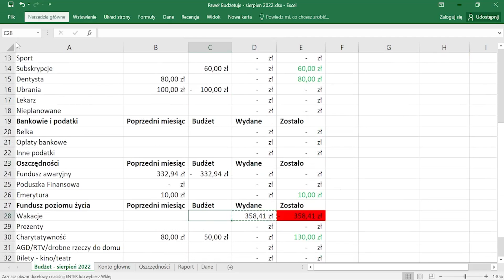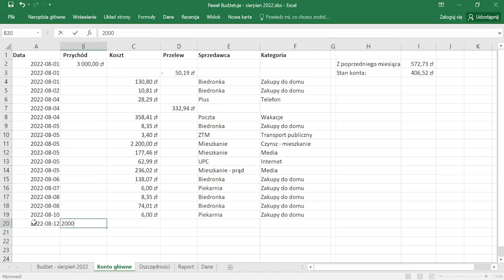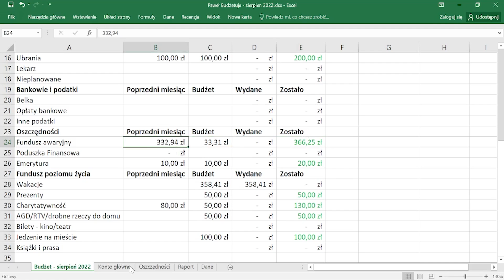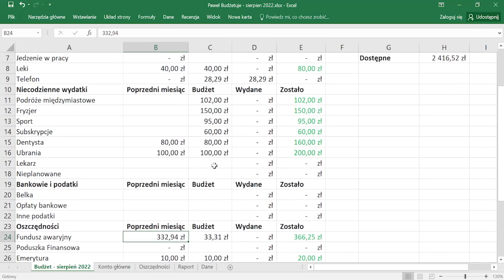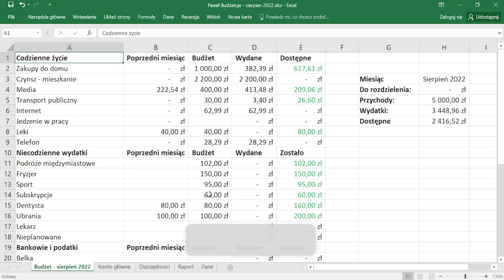PLANUJĘ BUDŻET NA DRUGĄ POŁOWĘ MIESIĄCA - sierpień | Paweł Budżetuje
W sierpniu Paweł podzielił swoje przychody na dwa nieregularne przelewy, więc w tym odcinku budżetuje drugi przelew na kwotę 2000 zł. Opowiada także o tym, co się wydarzyło w pierwszej połowie miesiąca, między innymi o potrzebie wykorzystania funduszu awaryjnego. Zobacz, jaka niespodziewana sytuacja zaskoczyła Pawła w sierpniu!

➡ Plik do budżetowania w wersji beta możesz pobrać zapisując się do Niezbędnika Porachunków: